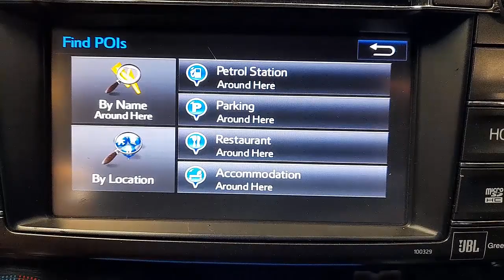WRECKING 2014 TOYOTA RAV4 2.5L PETROL/SAT NAV AUTO C34999